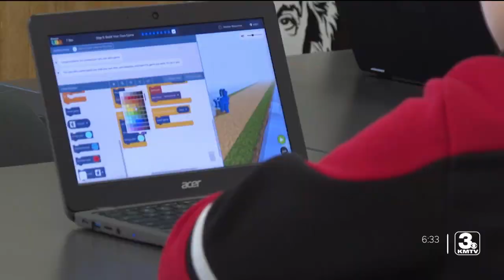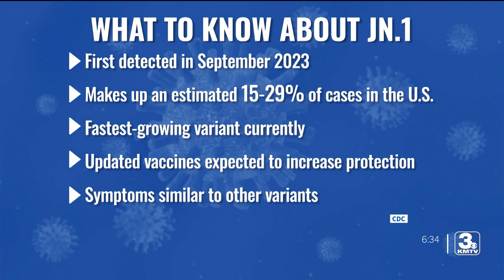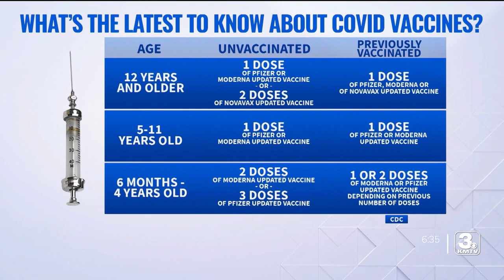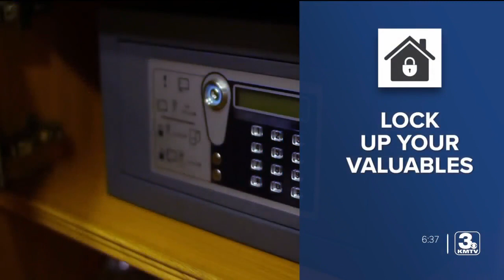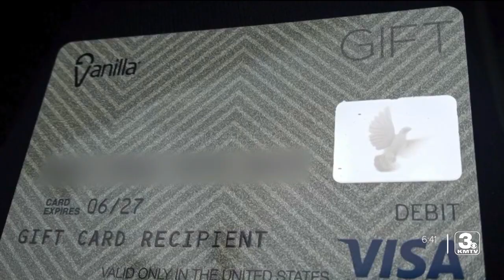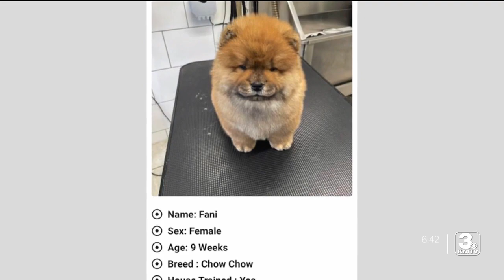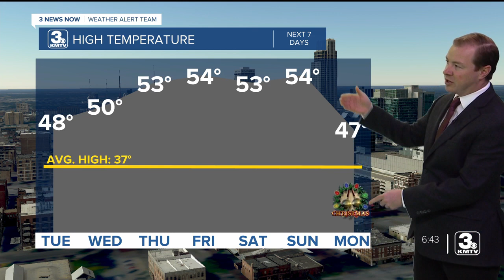Council Bluffs middle schoolers participate in global tech program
Middle-Schoolers in Council Bluffs at Woodrow Wilson Middle School got to participate in "An Hour of Code" — a global program that introduces to kids to technology and technology careers.